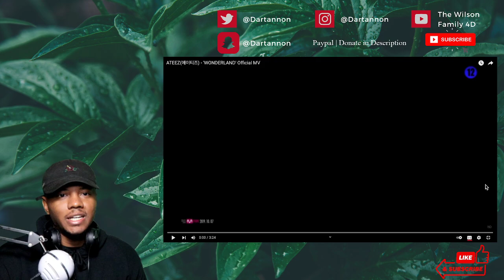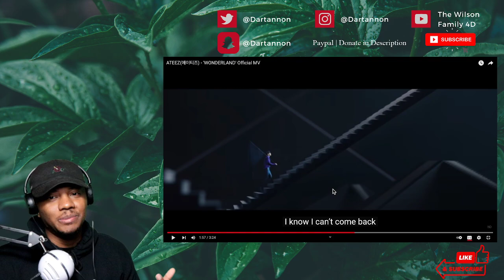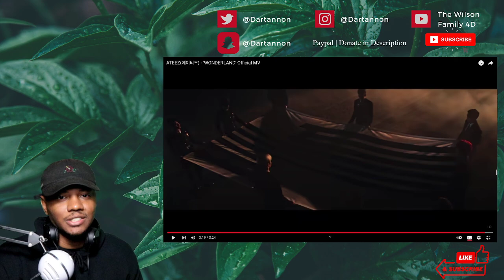ATEEZ(에이티즈) - 'WONDERLAND' Official MV | REACTION!